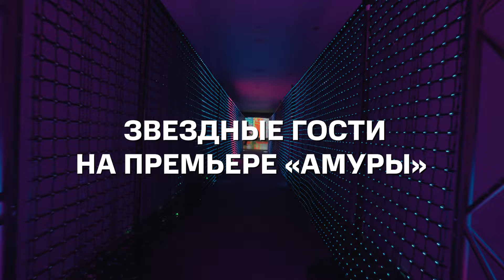Звездные гости на премьере «Амуры» | KION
Сестры-близнецы Аня и Надя с детства оберегали друг друга от опасностей. Однако пути девушек разошлись: Аня стала бойцом ММА, а Надя уехала в Японию в поисках собственного пути и свободы. Спустя время Аня получает тревожное сообщение, и понимает — Надя в беде.

Тогда Аня срывается в Японию, где ей не на кого положиться, кроме бывшего возлюбленного — рестлера Никиты Ермака. Скоро они понимают, что оказались втянуты в неравный бой с опасным противником. Теперь чтобы спасти сестру, им придется найти союзников и бросить вызов самой якудзе.

В главных ролях: Алена Михайлова, Юрий Колокольников, Екатерина Вилкова, Аскар Ильясов, Валентин Цзин, Юта Кога, Идзуми Сано, Кэн Такигава, Кензо Ширахамо.